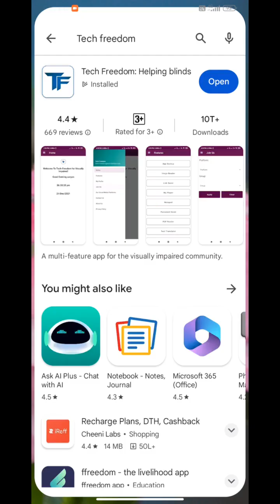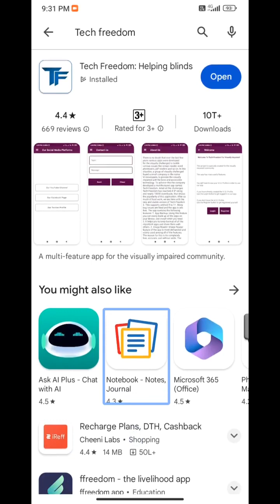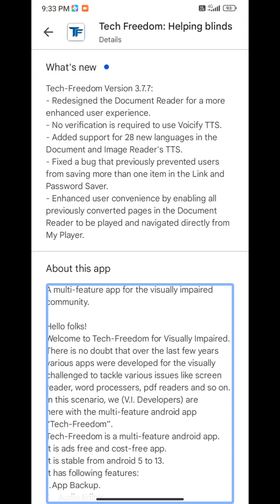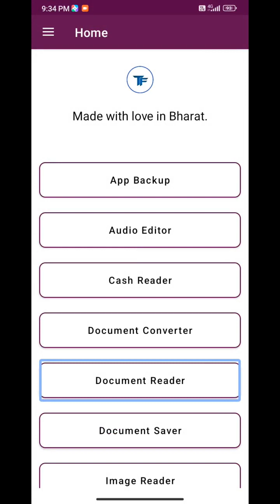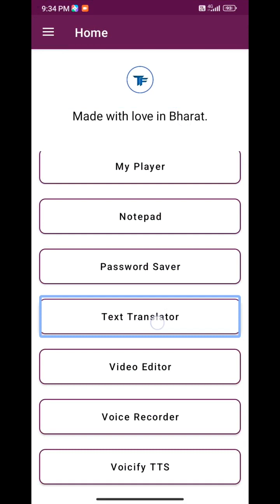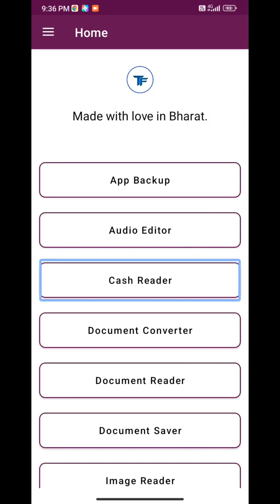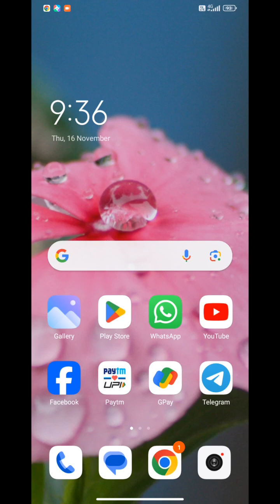very useful update tech freedom for blind user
Hello friends welcome to our Blind Tech Information YouTube channel If you like our video then subscribe the channel, like the video and leave a comment for us.If you want to join our WhatsApp or Telegram group then go to our about section and message us after that you can join our group#BTI#blind tech world# information blind# technical#blind attack information#technology knowledge#blind tech India#technology for blind#information technology#Android information#blind take information